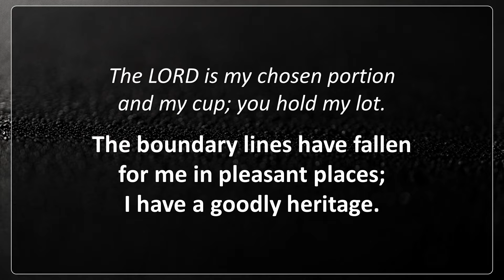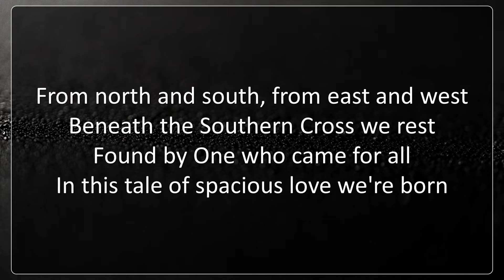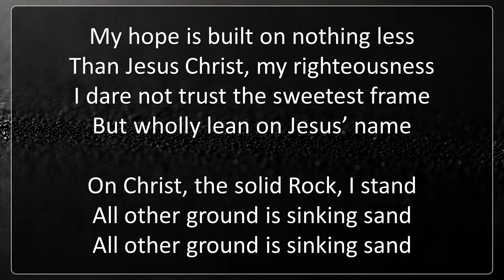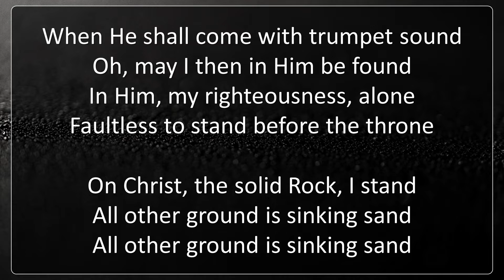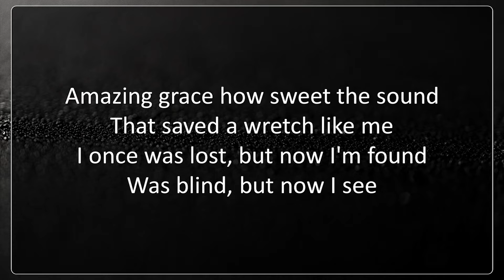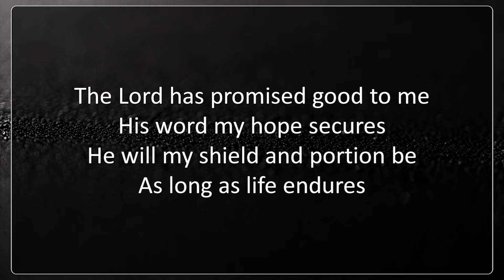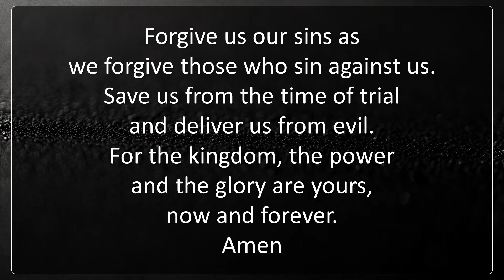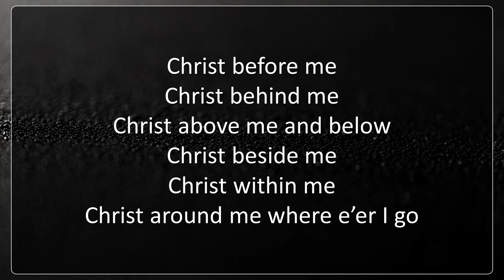Missing Piece - Full Service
Exploring the story of the Rich Young Man who came to Jesus on a search for eternal life.
Mark 10:17-22